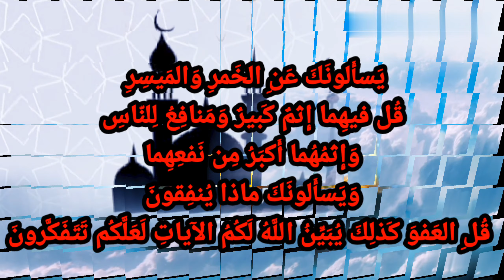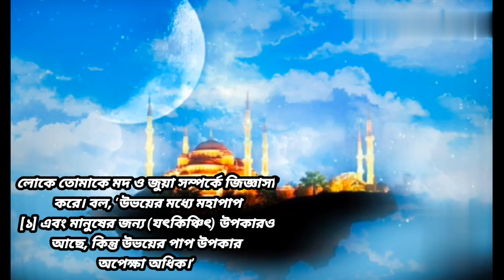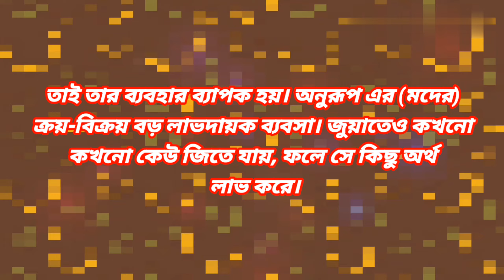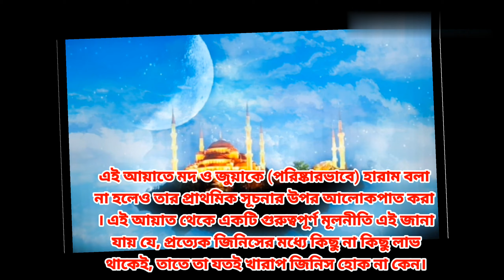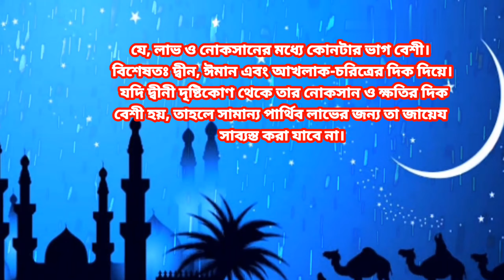মদ ও এ্যালকোহল সম্পর্কে করআনের তাফসির Who is the Qur'anic commentator on alcohol.সূরা বাকারা ২১৯.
মদ ও এ্যালকোহল সম্পর্কে করআনের তাফসির Who is the Qur'anic commentator on alcohol.
সূরা বাকারা আয়াত ২১৯.
মদ ও এ্যালকোহল সম্পর্কে আয়াত হচ্ছে ৫ টি এখানে একটি আয়াত উল্লেখ করা হলো।

পবিত্র আল-কুরআন.
মদ হারাম
মদ পান কারী বেহেস্তে যাবে না .

সূরা বাকারা
আয়াত ২১৯

special Bangla

Our channel is full of entertainent, education ,people & blogs and sociol media.
Do not copy any of our videos, this is punishable offence.

create videos on your own and collaborate with others on video.

Best Regards. sf channels